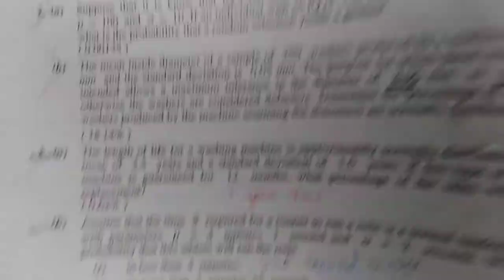q3 ex10.2 ch10 12th stat chapter10 2nd year statistics/ ics stat part 2 chapter 10/stats rauf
probability distribution problem solved
# 12TH class stat
12th stat chapter 10 ex 10.2  Q#3/ ics stat part 2 chapter 10
Solved 12th class statistics chapter 10 Normal Distribution exercise 10.2 question 1 part b or question 1b  pakistani statistics Punjab Textbook Boar PTCB according to complete and smart syllabus
In this video Technical Professor Awais Ali discuss the statistics lecturer.If you have any doubt please leave a  comment here.
Regards
 rauf umar
Topic: 2nd Year Statistics, Ch 10, Exercise 10.2 Question 1b, 12th Class Statistics lectrer
1